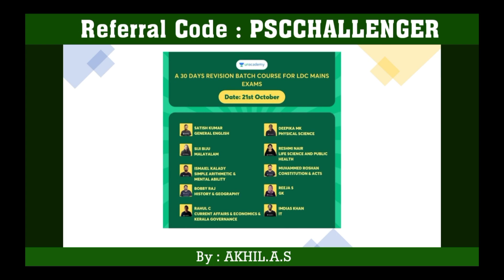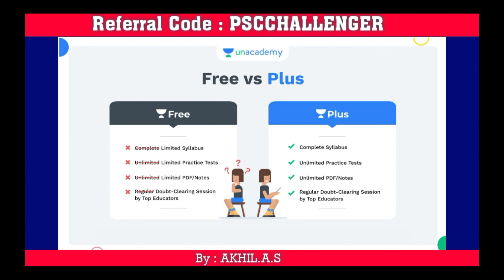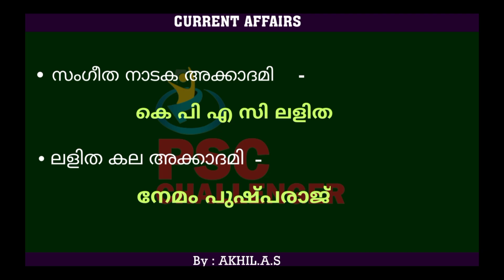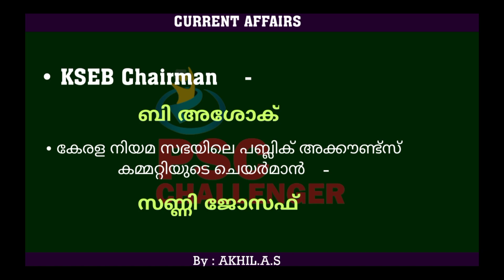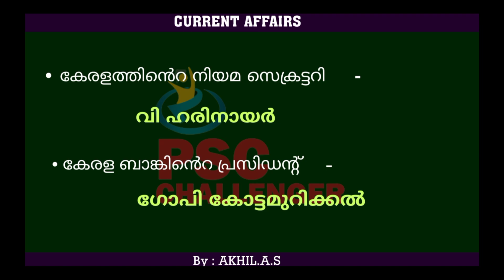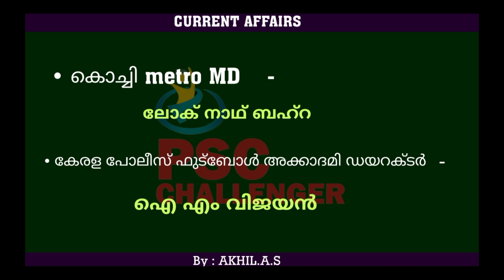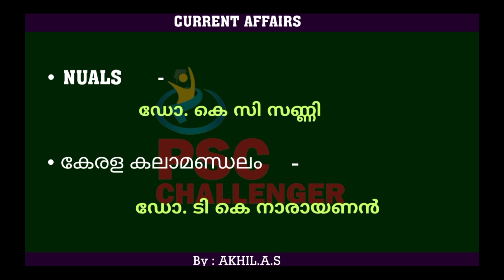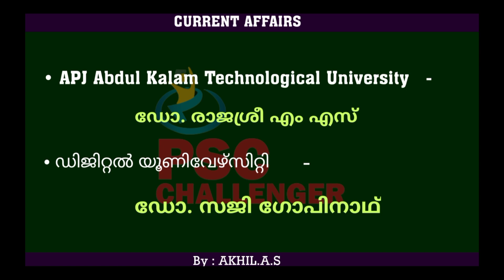Current Affairs || Keralam Appointments || Part 2